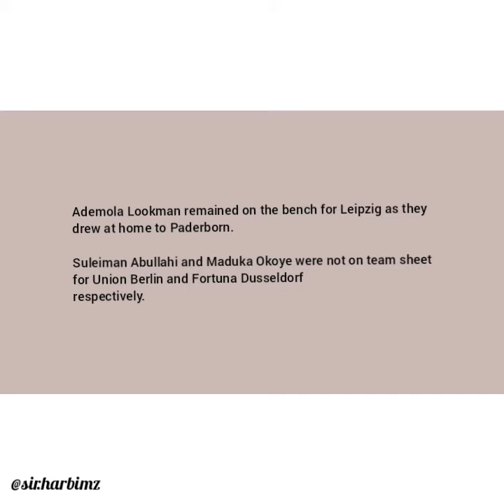Jamilu Collins and Paderborn looks destined for relegation | Naija players in Europe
Impressive performance from Nigerian players in the
Bundesliga but only Taiwo Awoniyi's team could walk away with
3 points.